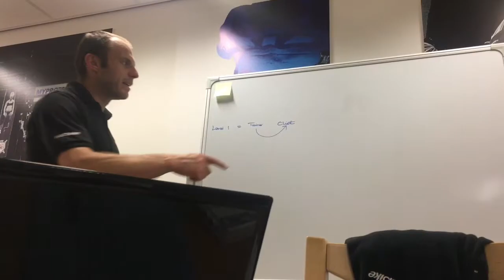Elements en el Wattbike Master Trainer Meeting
La semana, Miguel Gómez (Director del College) y Ainhoa Velasco (Coordinadora de Portugal y Cataluña), acudieron a tierras inglesas para un evento muy especial: la formación de Master Trainers de Wattbike.

3 intensos días, donde pudieron disfrutar de las últimas evoluciones en entrenamiento por wattios, mecánica de la pedalada, aplicaciones de entrenamiento tanto para deportistas como gente fitness, y un largo etcétera.

Ya sabéis que, por sus características únicas (piñón libre, fiabilidad en el control de los wattios y las distancias, información a tiempo real que ofrece), WattBike es la bicicleta oficial para el Open Europeo de Indoor Triathlon, que celebraremos en el Arnold Classic Europe 2017.

Pronto les tendremos en España, compartiendo todo aquello que han aprendido, y aplicando con nuestros grupos de entrenamiento.

Life is Movement, Love Elements!